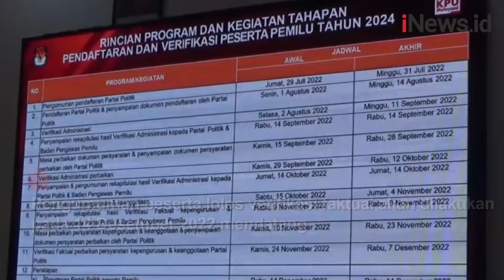Jelang 2024, KPU Jombang Mulai Sosialisasi Tahapan Pemilu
KPU Kab. Jombang melakukan sosialisasi tahapan Pemilu 2024. Sosialisasi dilakukan kepada semua partai politik calon peserta pemilu. KPU Jombang belum mengetahui ada berapa partai politik yang akan berpartisipasi dalam pemilu.

Android: inews.id/android
iPhone: inews.id/ios